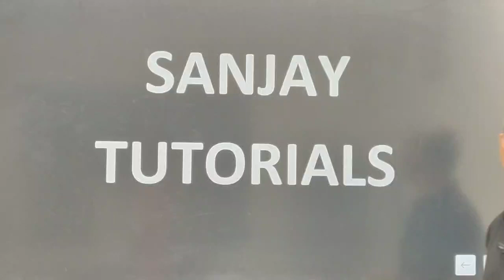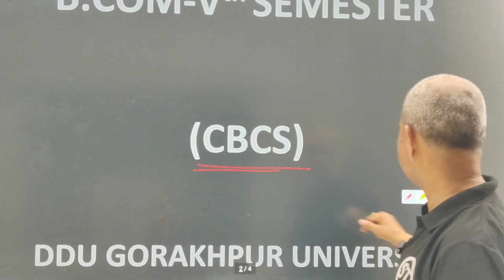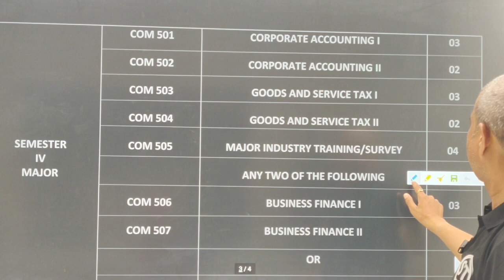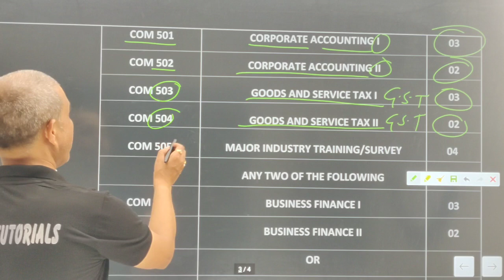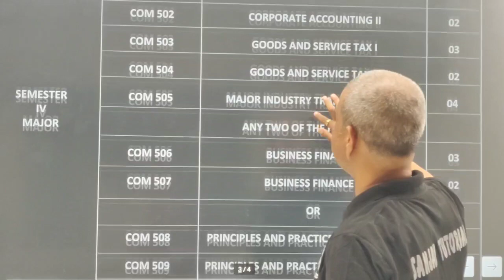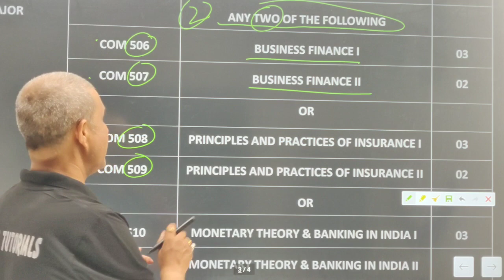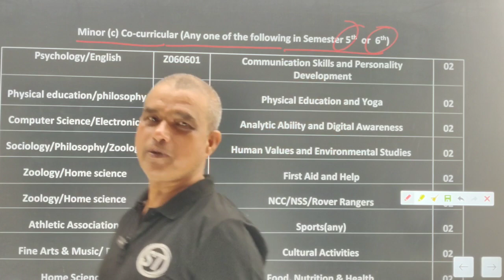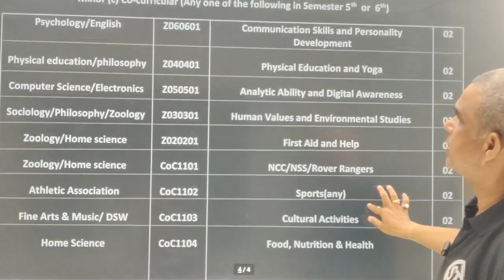B.COM 5th SEMESTER SYLLABUS (CBCS)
This video contains syllabus of B.Com Vth Semester (CBCS).